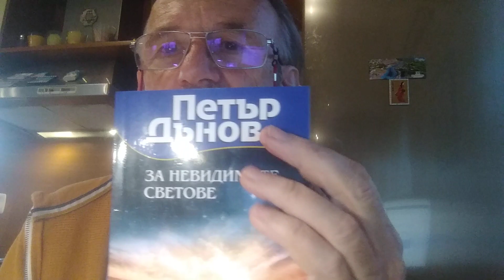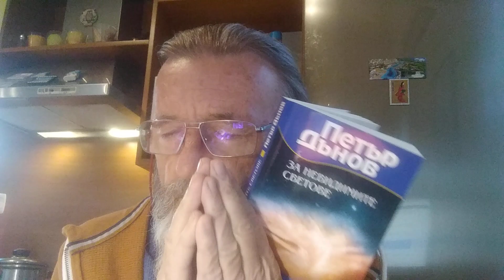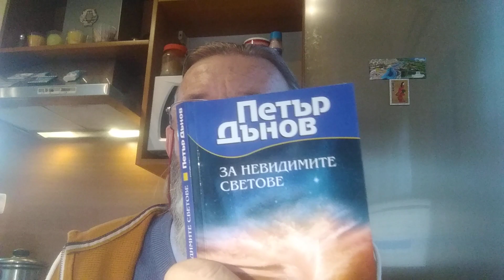Учителят Дънов: "Тук е опитна станция. Когато на небето има известен проект, пращат хора на Земята"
Учителят Дънов: "На Земята, или в другия свят след 20-30 години, ще разберете, че в живота има единство. Само че условията на Земята са материални, трудни са условията. Тук е опитна станция. Когато на небето има известен проект, пращат хора на Земята, да направят своите опити. Когато завършат своите опити, вземат ги в другия свят. Там не се позволява никакъв опит, там не се позволяват никакви прегрешения. На Земята се позволяват всякакви опити, всякакви прегрешения. Като отидете в другия свят и като направите и най-малкото прегрешение, ще ви изпратят оттам. Като направите добро, можете да слезете на Земята по свобода. Вашата свобода е да помагате на хората. Тогава ще бъдете свободни да си изберете родители, каквито искате."